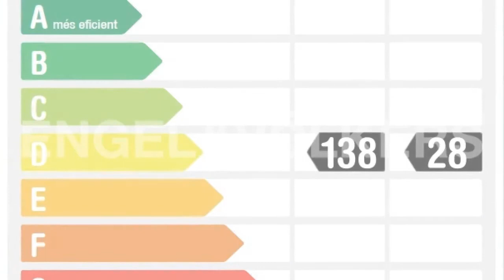Sant Feliu de Guíxols l W-02O3GX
MARAVILLOSA CASA DE PUEBLO REFORMADA EN SANT FELIU DE GUÍXOLS

▪ 5 Dormitorios
▪ 5 Baños
▪ Superficie habitable aprox. 200 m²
▪ Superficie terreno aprox. 121 m²